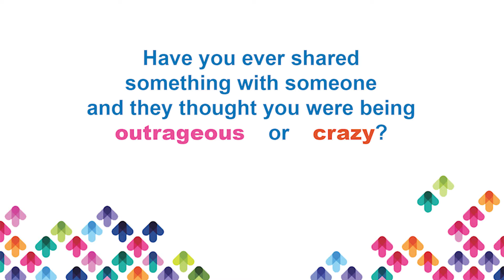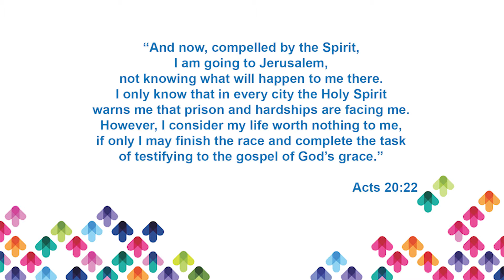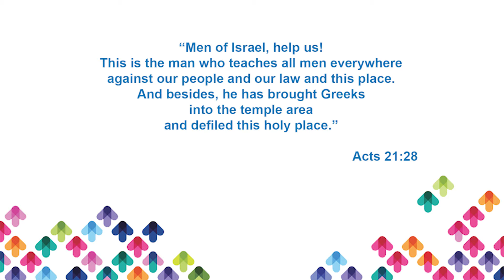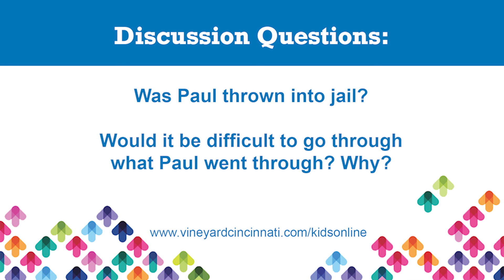Momentum 56 Lesson with Ms. Elaine | July 25, 2020 | Paul's Testimony